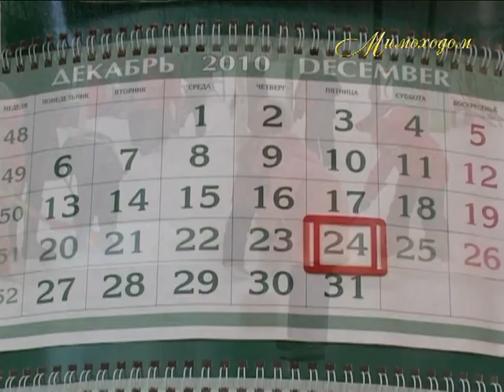"МИМОХОДОМ", 24 декабря 2010 год. Автор проекта О. Дзиов